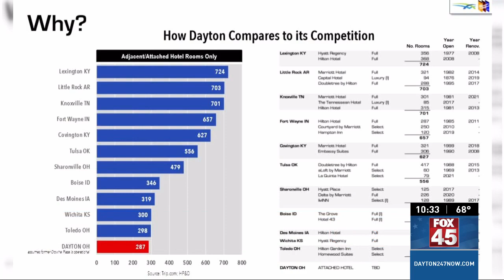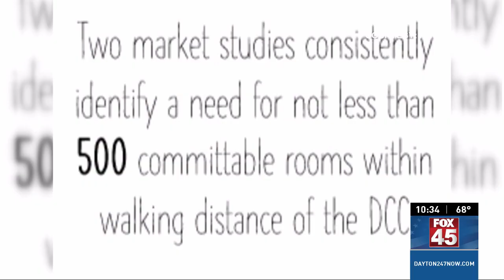Plans for a new hotel in Downtown Dayton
The plan for a new hotel in downtown Dayton  adjacent to the convention center is moving along. The Montgomery County Convention Facilities Authority presenting a proposal to the Dayton City Commission this week